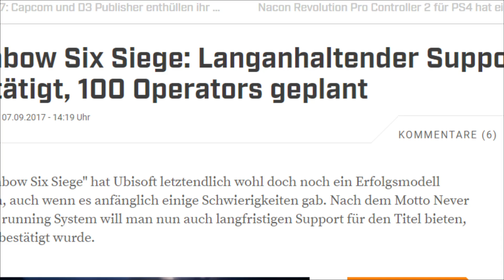Ubisoft plant 100 neue Operator! 😱 Neues Rückstoß System, wie Counter-Strike: Global Offensive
Kein Fake! Ubisoft bestätigt bis zu 100 neue Operator für Rainbow Six Siege! Noch dazu kommt ein Veränderungen am Recoil/Rückstoß. CS:GO ist wohl ein Beispiel für die Entwickler.